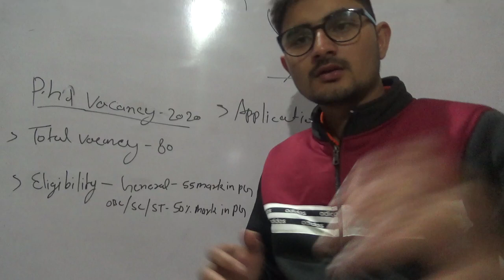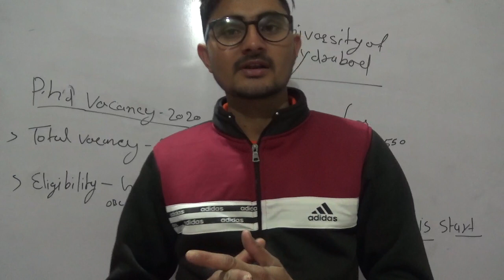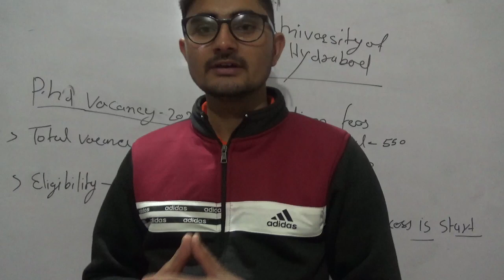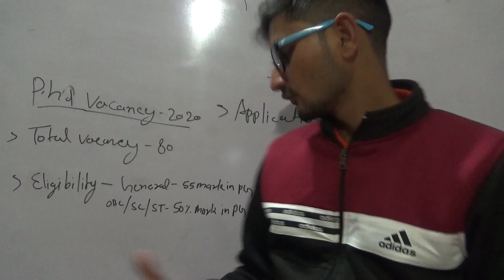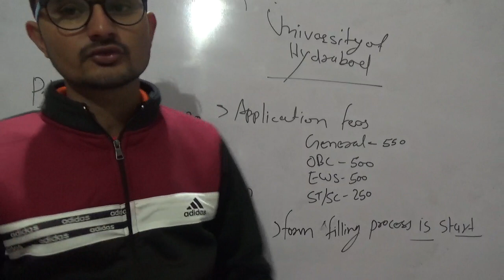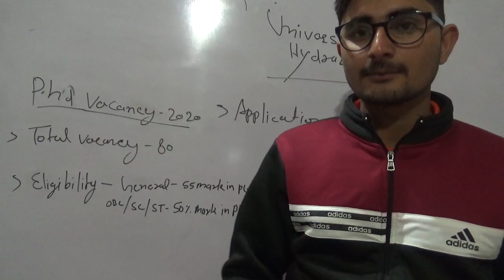p.hd m.phil vacancy 2020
hiiii m.phil p.hd ke liye 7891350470 whatsapp number se whatsapp group me jude